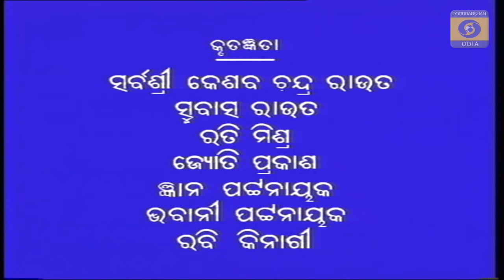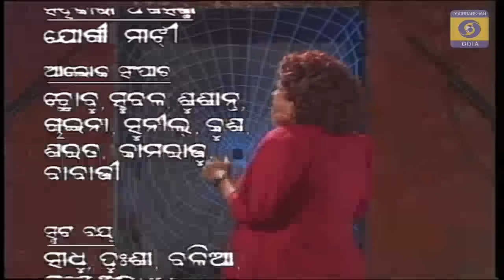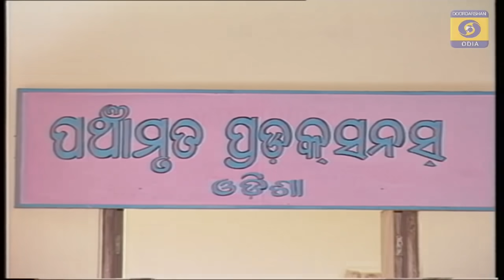ତୋଷ ନୋହିଲା ମୋର ଚିତ୍ତ : ଭାଗ-5 ,Tosa Nohila Mora Chita - 5,( ହସି ହସି ଗଡିବେ)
TosanohilamorachhitaDrama : EP-5